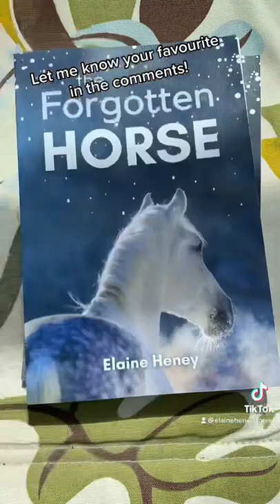Top 5 horse books for kids age 6 to 14